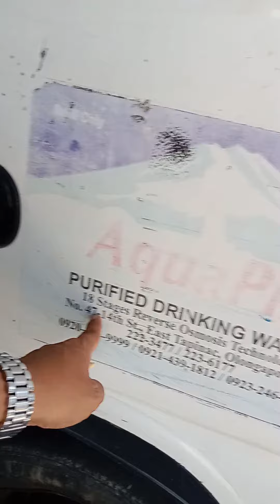malinis at masarap ang tubig kaya dito ako bumibili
ang sarap ng tubig dito sa olongapo kaya paborito ko